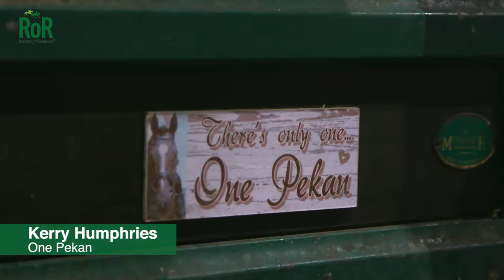RoR Horse of the Year Finalist One Pekan and Kerry Humphries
The RoR Horse Personality of the Year award celebrates horses who have shown “exceptional character” in transitioning from racing to a new career and have had a positive impact on those around them.

One Pekan helped his owner Kerry through some tough times and was always there to give Kerry time to reflect.